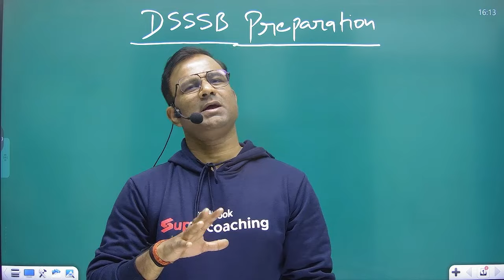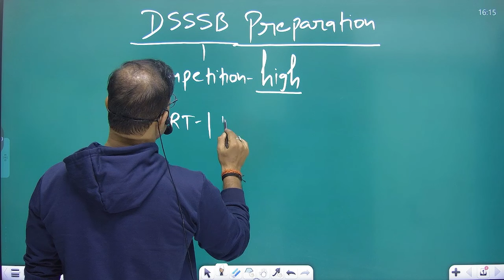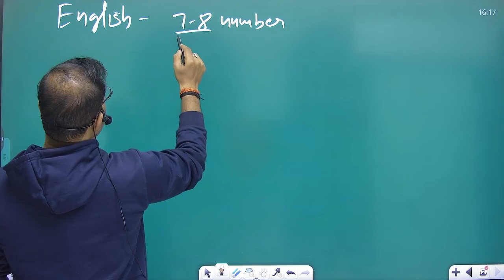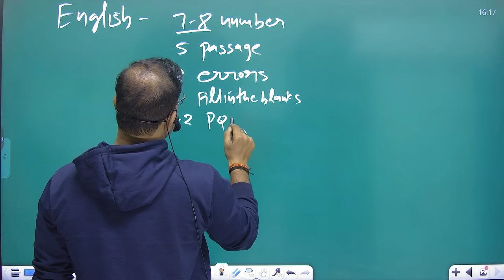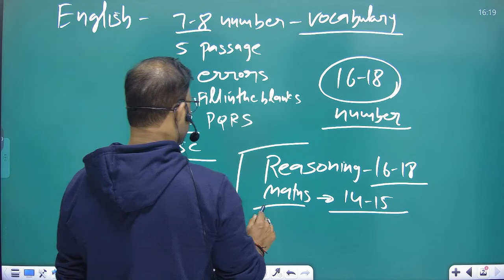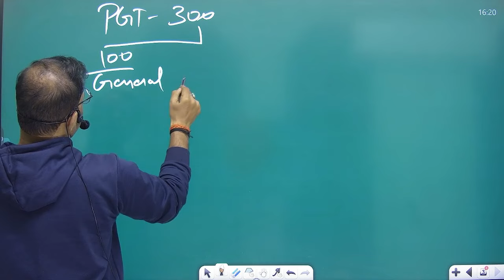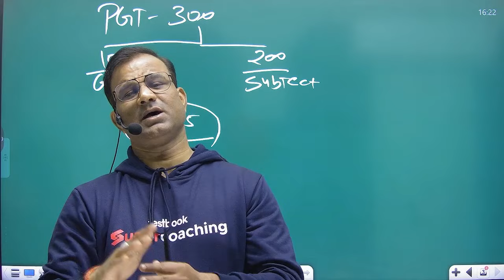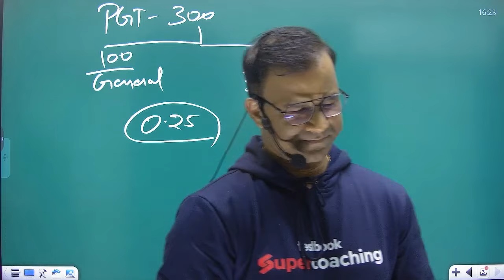DSSSB 2024 कैसे करें तैयारी ? DSSSB 2024 Preparation Strategy / Syllabus | Deepak Sir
DSSSB 2024  कैसे करें तैयारी ? DSSSB 2024 Preparation Strategy / Syllabus | Deepak Sir. Check out the complete preparation strategy for dsssb 2024 exam, dsssb 2024 syllabus & more details on dsssb 2024 exam.